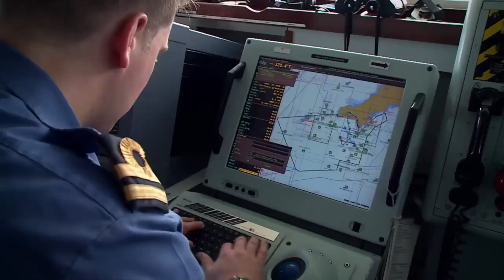HMS Queen Elizabeth successfully conducted a series of simulated strike missions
The flagship aircraft carrier HMS Queen Elizabeth, carrying fifth-generation F-35 Lightning II fighters, successfully conducted a series of simulated strike missions off the coast of Norway